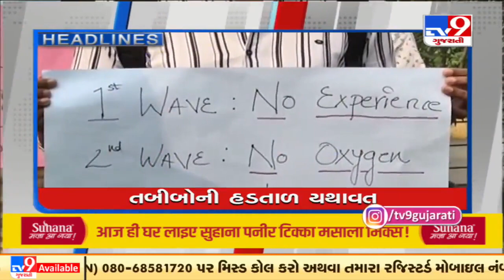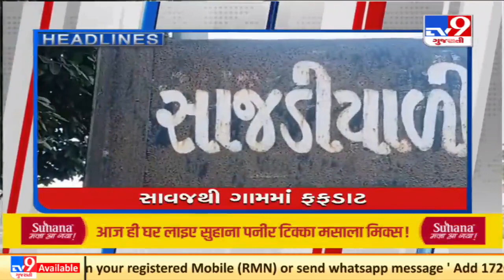Top News Stories Of This Hour: 8/12/2021 | TV9News